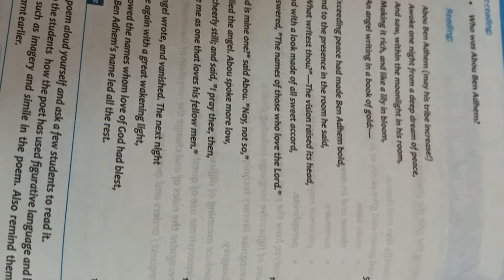PART 2. UNIT 15 POEM ABOU BEN ADHEM. ENGLISH CLASS 9TH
Paraphrasing